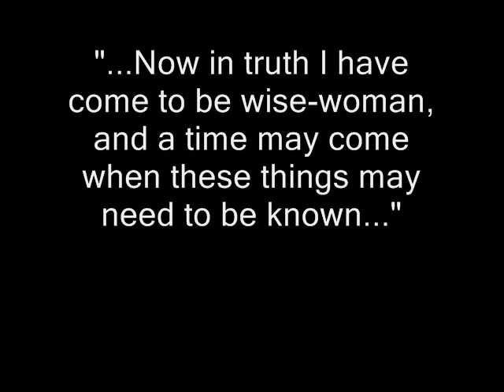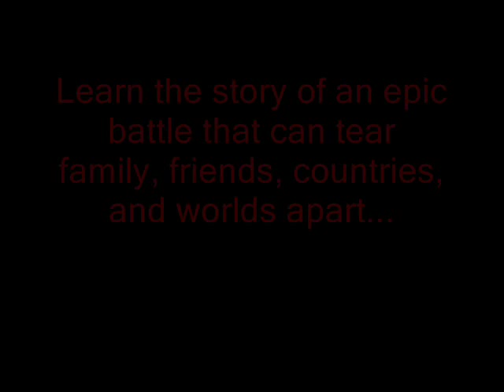The Mists Of Avalon (Book Trailer)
This was an assignment for my English class (Thank you, Mrs. Little, for letting this be an option! :D )
I know it's of low quality, but it was the best I could do in two days. :/
Book: The Mists Of Avalon
Author: Marion Zimmer Bradley